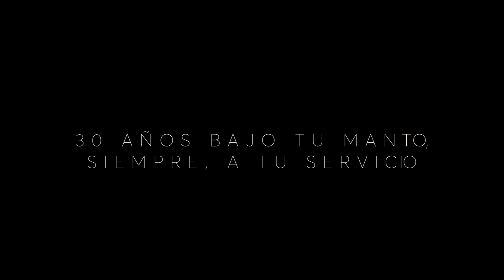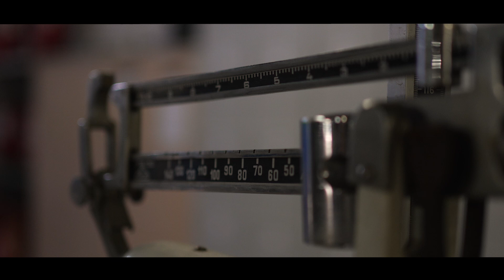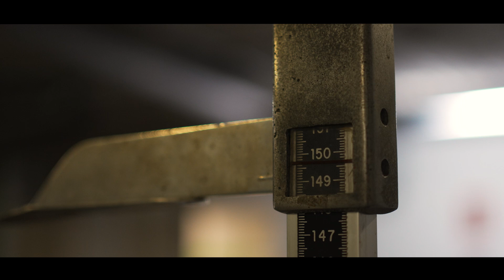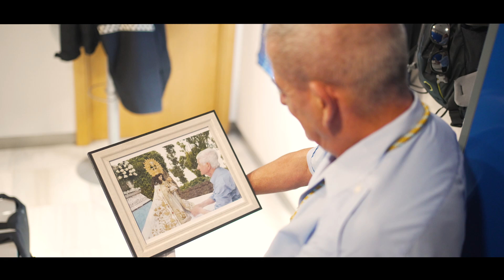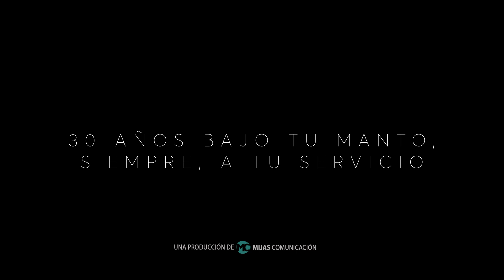30 AÑOS BAJO TU MANTO, SIEMPRE, A TU SERVICIO - VÍDEO DÍA DE LA POLICÍA LOCAL DE MIJAS 2024